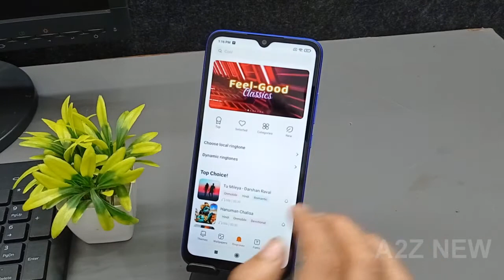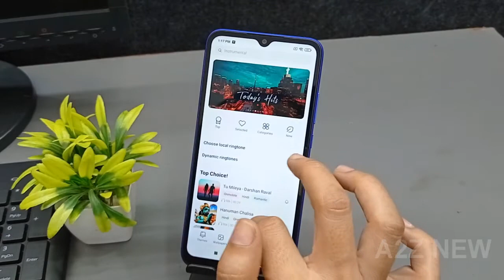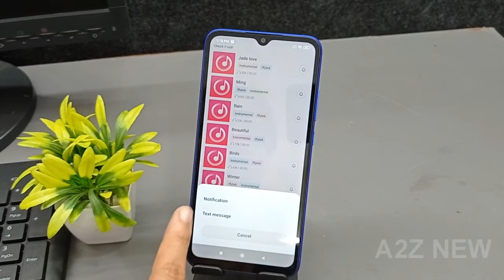How To Set Notification Ringtone In Redmi 9 | Notification Ringtone kaise set kare